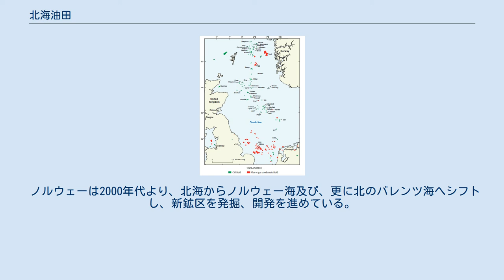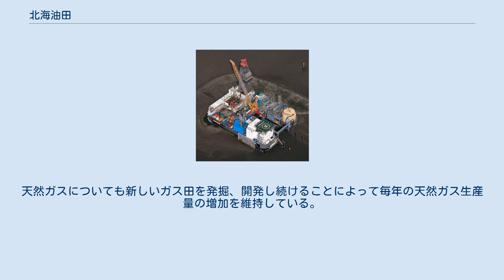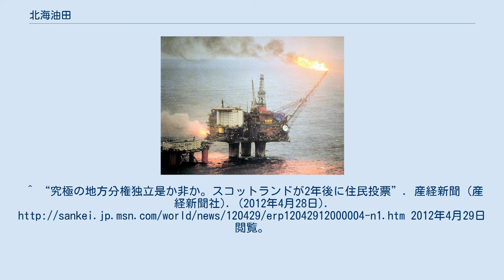北海油田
北海油ガス田分布図、緑が油田、赤がガス田 北海油田（ほっかいゆでん、英語: North Sea oil）は、北海にある150余りの海底油・ガス田の総称。
イギリス、ノルウェー、デンマーク、ドイツ、オランダの各経済水域にまたがるが、大半の油・ガス田はイギリスとノルウェーの経済水域の境界線付近に存在する。
原油推定埋蔵量は130億バレル。
日産約600万バレル。
採掘された原油はパイプラインで輸送され、スコットランドのアバディーンやイングランドのミドルズブラ、ノルウェーのホルダラン県にあるエクイノールモングスタッド製油所などで精製される。
 1960年にイギリスが開発開始。
次いでノルウェーも開発に乗り出した。
ノルウェー南西沿岸のスタヴァンゲルとイギリスのアバディーンは石油産業で発展し、イギリスは1980年代から石油輸出国となった。
1988年7月6日に、北海油田の海上掘削基地（プラットフォーム）であるパイパー・アルファが爆発し、死者160名を超える大惨事となった。
原因は、二系統ある送出ポンプの一系統が配管を取り外したまま週末を迎え、稼働中ポンプの不具合から配管を外したポンプを稼動してしまったため。
この直接原因に加えて、もともとが液状原油のための設備であったため、問題のポンプや制御室が居住区画と完全に分離されていなかったことが人的被害を大きくした。
 イギリスの鉱区では、石油生産量が1990年代後半にピークを迎え、その後は既存油田の成熟化に新油田の発見が追いつかず徐々に減少している。
イギリスは1981年～2005年の間、原油の純輸出国であったが、2005年以降は純輸入国となっている。
最大の輸入相手国はノルウェーであり、油田の運営にはノルスク・ハイドロが参加している。
 イギリスは2014年現在でもEU加盟国最大の原油生産国ならびに原油輸出国であり。
2014年スコットランド独立住民投票では、スコットランド独立賛成派が北海油田を財源の拠り所にしていた。
ノルウェーはロシアを除く欧州最大の原油生産国・輸出国で、原油生産量は2013年現在で世界第16位、石油輸出量は2010年現在で世界9位である。
しかし、両国ともOPECには加盟していない。
ノルウェーはまた、世界第5位の天然ガス生産国であり、ロシアに次ぐ、EU加盟国への天然ガス供給国となっている（2013年にはロシアからが29％、ノルウェーからが22％であった）。
 最近ではデンマーク自治領フェロー諸島も経済水域内の石油開発に動いている。
 北海油田は世界で最も開発コストが高い油田の一つである。
英国病を患うイギリスが自己資本だけで開発することはできなかった。
北海油田は、オイルショックにおける先進国の資金調達パターンを知る有効な手がかりとなる。
 1980年時点の埋蔵原油持分状況は次の通りである。
これは全鉱区に占める支配率の目安となる。
 とくに石油メジャーの資本調達について、1977年8月までの累積で、借り入れはイギリス系企業だけが行っており、ブリティッシュ・ペトロリアム（4億8600万ドル）とロイヤル・ダッチ・シェル（2億5000万ドル）である。
開発企業は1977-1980年の間に元々メインであったUSドルでの資金調達を増大させた。
とくに外国企業がドルでの資金調達を増やした主な要因は、そもそも北海油田開発には外国資金を有効に導入することがイギリスの政策であったこと、外国石油企業がポンド融資を為替管理で禁じられていたこと、であった。
総じて、開発資金の大半が、米銀と外銀を通じて外国資金ならびにユーロ市場から賄われていた。
なお、1979年下半期に為替管理が撤廃されると、スターリング・ポンドは機関投資家の投資対象となり、1992年ポンド危機の伏線をなした。
 2011年現在は出光興産も採掘に投資している。
 Ekofisk Statfjord Brent Forties Groningen Mittelplate Troll Gorm Piper Aberdeen Oslo Bergen Stavanger Kristiansand London Copenhagen Emden Teesside 北海油田と国境 ドイツのMittelplate 2020年代に入ると資源の枯渇が進み、多くの油井で生産が停止する予測がなされている。
陸上と異なり、海上ではプラッ...